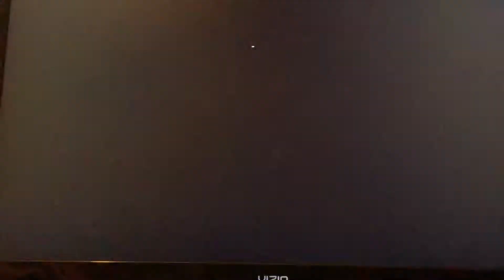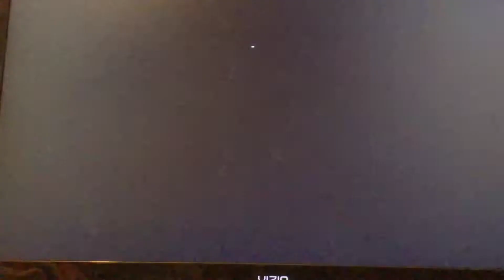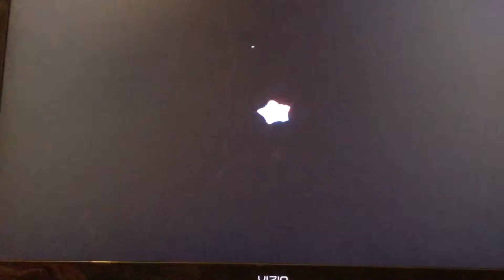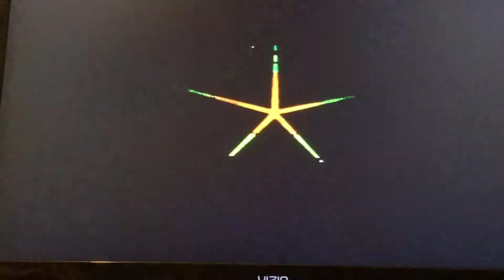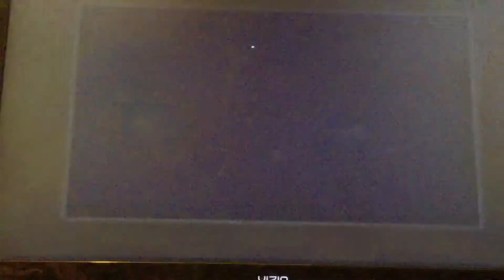Kirby ep3 The trees are out to kill me!!!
This is a series about Kirby and his epic adventure I hope to see you on the way by the way check out my other series it's called frantic fun see you next time and don't forget keep looking cool 😎